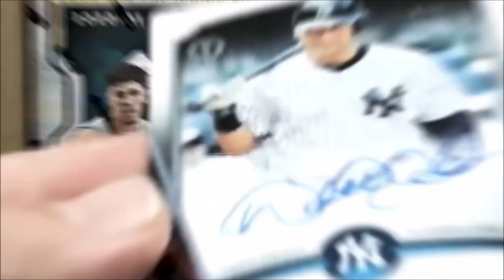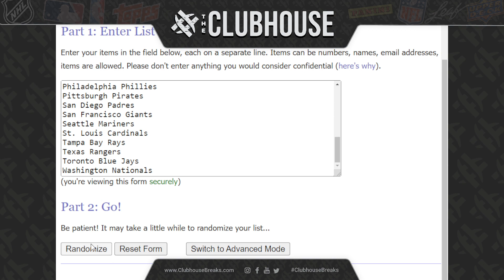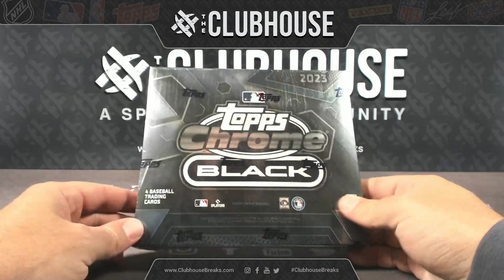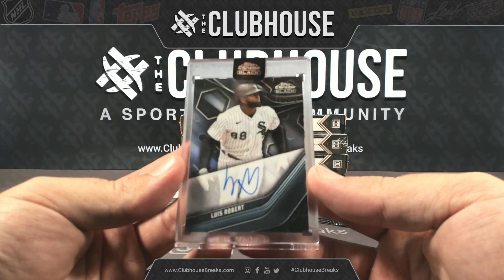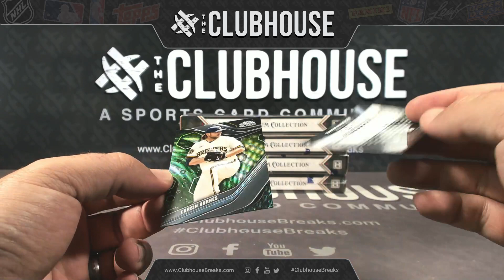BONUS BREAK : 2023 Topps Chrome Black Baseball RANDOM TEAM Group Break #11120